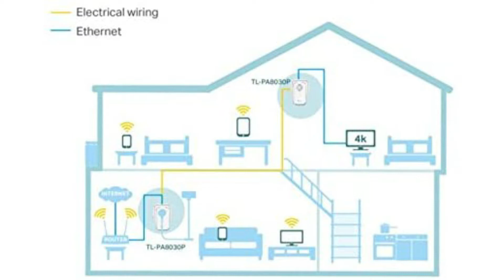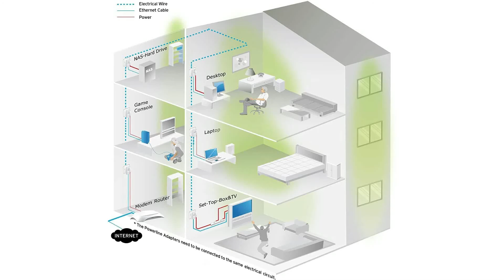➤ Beste 3 Powerline Adapter Test 2023 | Was sind die Besten Modelle?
Der Qualitätssieger in unserem Powerline Adapter Test geht an den Fritz Powerline 1260 E.

FRITZ Powerline 1260 E WLAN Set macht aus jeder Steckdose einen schnellen Gigabit Netzwerkanschluss. Powerline von bis zu 1200 MEgabit und neueste 2 mal 2 MIMO Technologie erzielen robustere Verbindungen und höhere Datendurchsätze. Zusätzlich ist ein WLAN Access Point mit bis zu 1266 Megabit pro Sekunde integriert.

Das FRITZ Powerline 1260 E WLAN Set verbindet netzwerkfähige Geräte wie Computer, Fernseher oder Spielekonsolen zuverlässig auch über große Entfernungen im Heimnetz über ultraschnelles Gigabit LAN.

FRITZ Powerline 1260 E WLAN Set eignet sich ideal für breitbandintensive Netzwerk Anwendungen, wie das Übertragen von HD Videos sowie Online Gaming, NAS Anbindung und Video on Demand.

Eine Vorverschlüsselung ab Werk ermöglicht die sofortige, sichere Inbetriebnahme. Sobald FRITZ Powerline in die jeweiligen Steckdosen gesteckt und per LAN Kabel mit der FRITZ Box sowie den zu vernetzenden Geräten verbunden wird, ist das Powerline Netzwerk mit Verschlüsselung hergestellt.

Die alternative ist das TP Link P A 8030 P.

Verbinden Sie den ersten Powerline Adapter mit dem Router und stecken Sie einen weiteren Powerline Adapter in dem Raum ein, in welchem Sie einen Netzwerkanschluss benötigen.
Der TL P A 8030 P unterstützt den neuen Powerline Standard mit ultraschnellen Datentransfers von bis zu 1300 Megabit pro Sekunde und eignet sich damit ideal auch für HD 3D 4K Videostreaming.
Der TL P A 8030 P nutzt alle drei Leitungen in Ihrem Stromkreis, um parallele Datenströme bereitzustellen. Phase, Neutral und Erde.
Die Gigabit LAN Ports sorgen für einen schnellen Datentransfer und ermöglicht unterbrechungsfreies HD 3D 4K Videostreaming auf dem angeschlossenen Netzwerkgerät. Sie eignen sich auch hervorragend für den Anschluss weiterer Netzwerk Geräte.
Die integrierte Steckdose erhält Ihnen den Steck Platz und ist insbesondere für Haushalte mit wenig freien Steckdosen zu empfehlen. Es geht Ihnen kein Steckplatz verloren.
Dank 128 bit erschlüsselung auf Knopfdruck werden Netzwerk und Daten unkompliziert und effektiv geschützt.
Der T L P A 8030 P ist deutlich stromsparender als vergleichbare Modelle ohne diese Funktion.
Der Preis Leistung Sieger in dem Powerline Adapter Test ist der TP Link A V 600.

TP Links P A 4010 KIT nutzt Ihre vorhandenen Stromleitungen zur Datenübertragung. Damit können Sie einfach durch Einstecken des Adapters in die Steckdose ein neues Netzwerk aufbauen und das ohne lästiges Kabelverlegen oder Bohren.

Für die Einrichtung eines Powerline Netzwerks benötigen Sie mindestens 2 Adapter. Der P A 4010 KIT ist kompatibel mit allen gängigen Router und Powerline Produkten.

Durch die integrierte Steckdose erlaubt das P A 4010 KIT den Wiederanschluss des zuvor an der Stelle installierten Gerätes. So geht Ihnen kein Steckplatz verloren.

Das P A 4010 P gehört einer neuen Generation von Powerline Adaptern an und ist deutlich stromsparender. Wird das verbundene Endgerät abgeschaltet, wechselt die Powerline automatisch in den Energiesparmodus und spart dadurch bis zu 85 Prozent Energie ein.